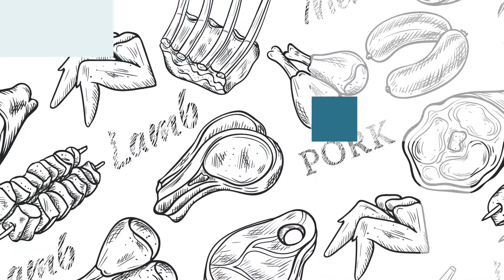Polli della Macelleria del Borgaccio, certificati e allevati a terra senza antibiotici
🐔Non fate i polli, il pollo compratelo buono e lavorato artigianalmente.
👉I polli della Macelleria del Borgaccio sono certificati della filiera corta Abati Luigi e allevati naturalmente a terra senza l'uso di antibiotici.